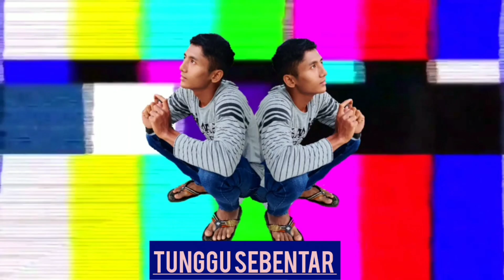MENANGKAP IKAN GUPPY LIAR YG CANTIK DI KALI DEKAT RUMAH